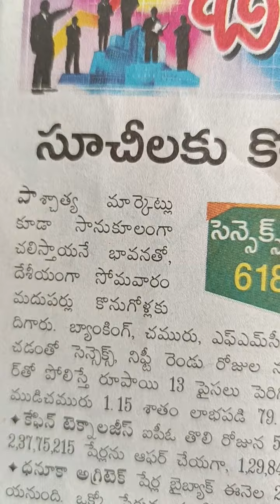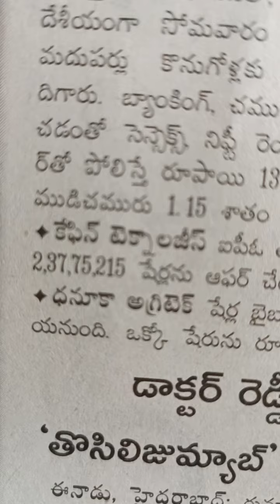షేర్స్ ప్లాన్ ఉప్ట్రెండ్ 20.12.20